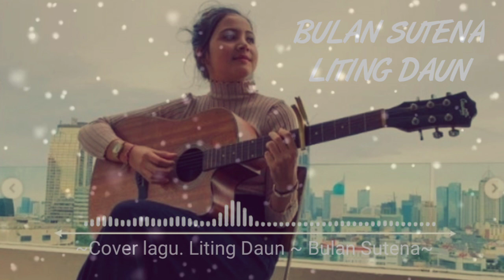COVER LAGU LINTING DAUN ~Bulan Sutena~ VERSI AKUSTIK ~By Just In Coustic~